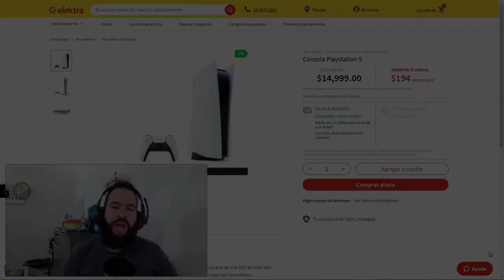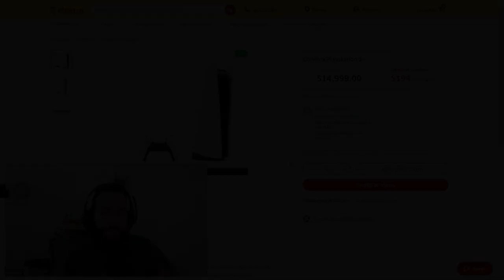🎮 PlayStation 5 Digital Disponible en Elektra ¡Ahora Mismo! 🤑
En este mismo instante 3:47 P.M. hora del pacífico puedes comprar la consola PlayStation 5 versión Digital en tiendas Elektra (México).